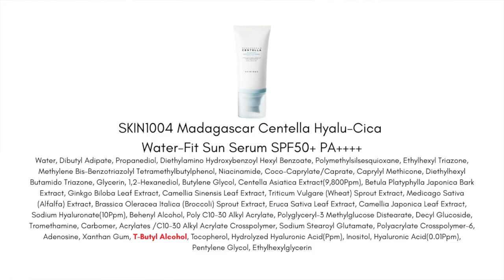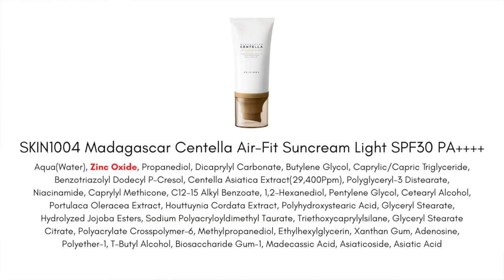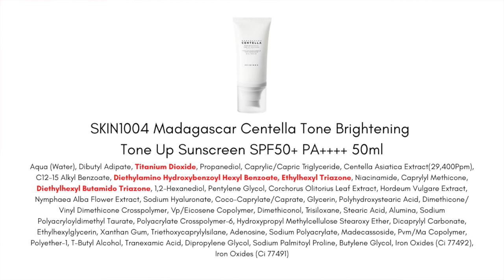Sunny Skincare! Pre and Post Sun Tips | AD ft SKIN1004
🛍️ 🛍️ 🛍️ || Products Mentioned || 🛍️ 🛍️ 🛍️

SKIN1004 on Amazon

SKIN1004 on Amazon

SKIN1004 on Amazon

SKIN1004 on Amazon

SKIN1004 on Amazon

SKIN1004 on Amazon

✨✨✨Looking for something more personal?

|| Chapters ||

00:00 Intro
0:49 Pre Sun Tips
5:06 Hyalu-Cica Water Fit SPF
9:56 Air Fit Suncream Light SPF
13:02 Tone Brightening Tone Up SPF
16:08 Post Sun Tips

|| Social ||

|| Music ||

Public Domain Music by Chillhop:
Tomorrow - Leavv